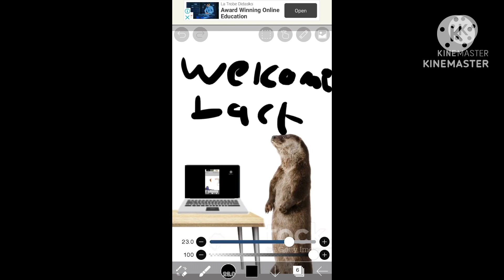I HATCHED 2 HUGE HAPPY ROCKS!!